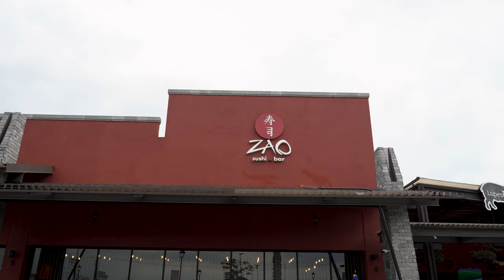Zao Sushi Bar | REEL